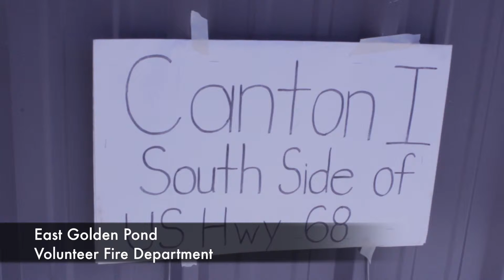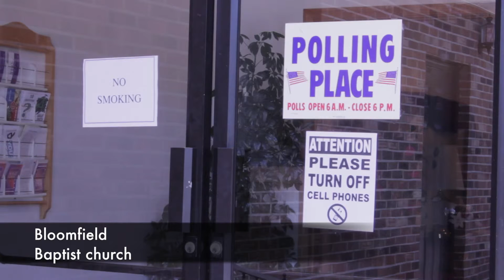Primary Election Day 2015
Scenes from precincts around Trigg County.